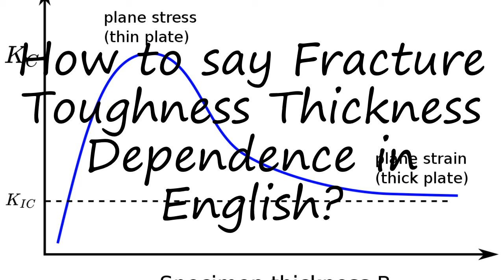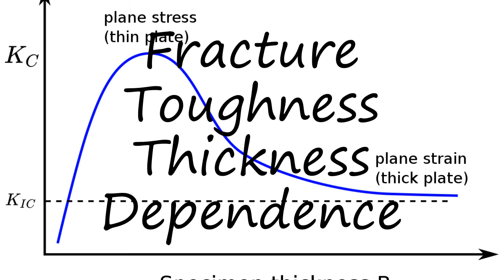How to pronounce Fracture Toughness Thickness Dependence in English?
to speak in yourself Fracture Toughness Thickness Dependence and let us know how it done according you! :) Want to teach us how you name is pronounced? and let us know! Do you have a pet or a favorite animal? Searching for a nice baby name with meaning? How to pronounce Fracture Toughness Thickness Dependence in English? say Fracture Toughness Thickness Dependence! How to say Fracture Toughness Thickness Dependence. How to pronounce Fracture Toughness Thickness Dependence correctly.  Learn the pronounciation Fracture Toughness Thickness Dependence! Expand your vocabulary, learn Fracture Toughness Thickness Dependence word. Use this free pronunciation guide to practice words at a time. Learn for free. Thank you for viewing, please like or subscribe! hoe om te sê, si të thuash, እንዴት እንደሚናገር, wie sagt man, comment dire, come dire, como dizer, как сказать, nasıl denir, cómo decir, 怎么说,